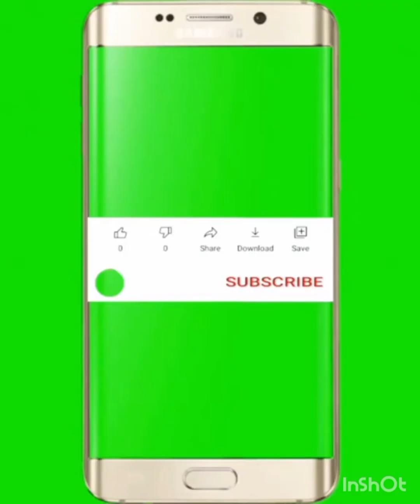#32 pls 4 Pakistani bully dog#kkh TV pitbull indian dog doglover animals video dog breed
KKH TV HD#american bully Dogs#pakstani bully#pitbullis#bullyworld#dogbreeds#alangu#xl#americanbully# for Dog information and we inform people about Dogs health and care friends i am your host khizar hayat bhatti this is official channel of " KKH TV HD" we Explore different kinds of varieties of Dogs please feel to contact with us to make a videos of you dogs top puality Best breeging program in depth this channel gives you a great experience of videos that offers in depth knowledge about Bully Dogs by interviewing the veterans of this industry we are hoping that you will like our videos please keep watching and share our videos and also subscribe our channel "KKH TV HD"for more videos and information KKH Animal Tv:/ channel /KKH village TV channel /KKH TV HD KKHTVhd :- khizar hayat bhatti # KKHTVHD# vlogs # Ducumentry#KKH TV HD#Punjab top big Bully Dogs# beautiful bhot nasli Big bully Dogs# wtsp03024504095 Indian bully Dogs kutta